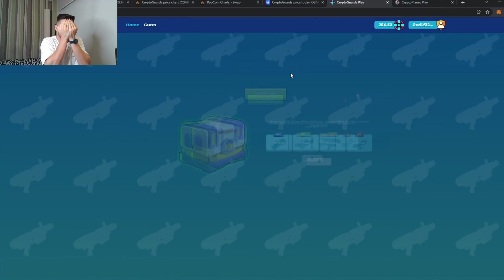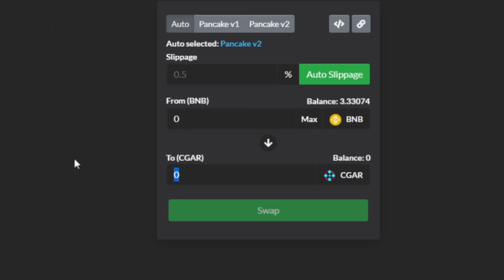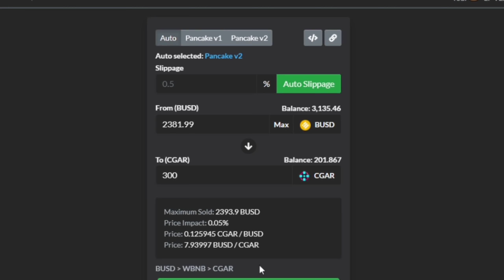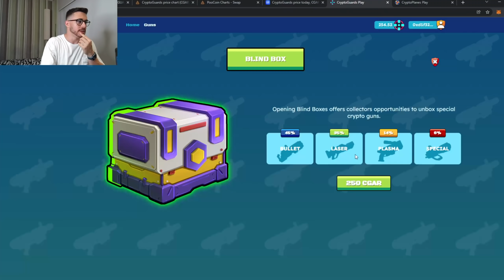VOU BOTAR TUDO NO CRYPTOGUARDS! VEJA MINHA ESTRATÉGIA!!!